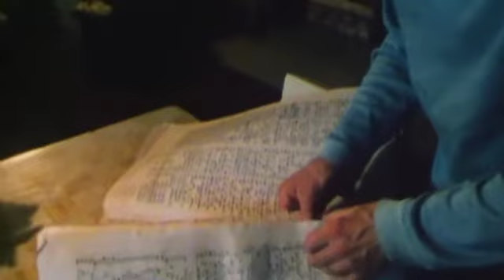Evaldimaa L 24. novembril ETV2-s